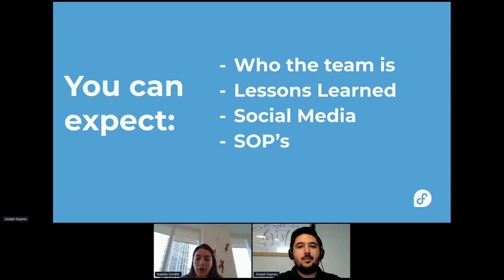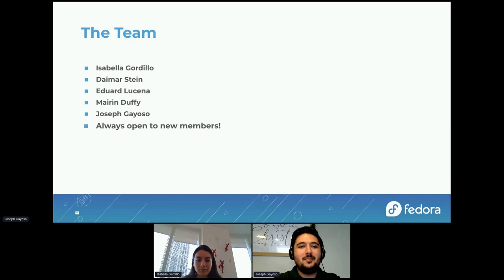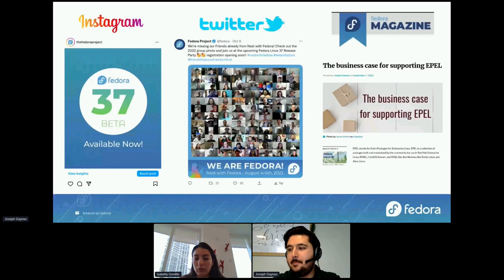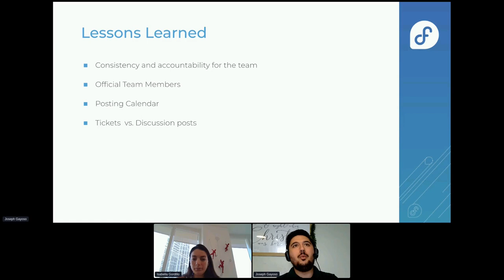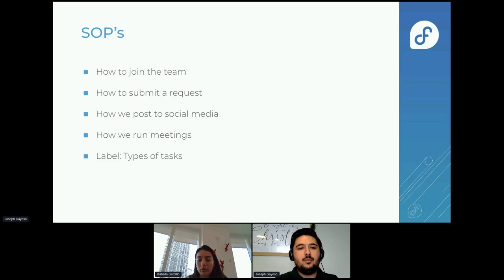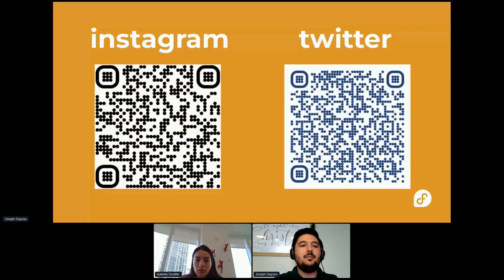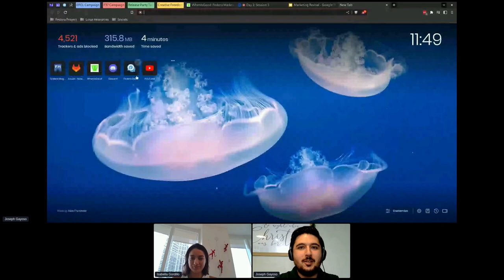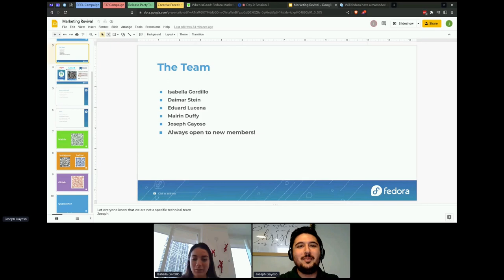Marketing Team revival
Joseph Gayoso & Isa Gordillo share the efforts to revive the Fedora Marketing team at the F37 Release Party.